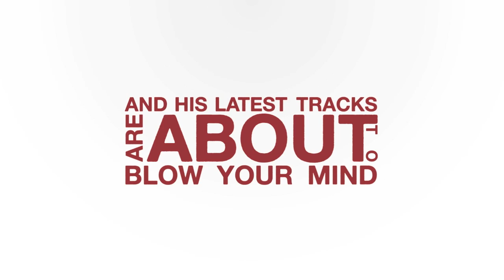Corsten's Countdown #276 - Official Podcast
01. Tiësto & Allure - Pair Of Dice [Musical Freedom]
02. Steve Smooth & Tony Arzadon ft Tamra Keenan - All You And I [Magik Muzik]
03. Juventa - Metamorphose (Club Mix) [Enhanced Recordings]
04. Oleg Gitman & Dave G - Make A Wish [Levare Recordings]
05. JPL & Jason van Wyk with Cat Martin - Safe (P.H.A.T.T. Remix) [Black Hole Recordings]
06. Orjan Nilsen - Burana [Armind]
07. Holden & Thompson -- Nothing (93 Returning Mix) [Loaded] [Listener's Choice]

08. Calvin Harris Feat Florence Welch - Sweet Nothing (Tiësto Remix) [Columbia Records] [#3]
09. Stoneface & Terminal - Gallery Of Sound (Club Mix) [A State Of Trance] [#2]
10. Paul van Dyk ft Plumb - I Don't Deserve You (Giuseppe Ottaviani Remix) [Vandit] [#1]